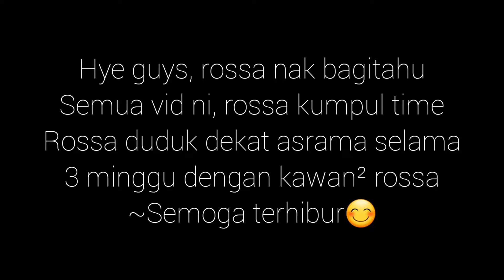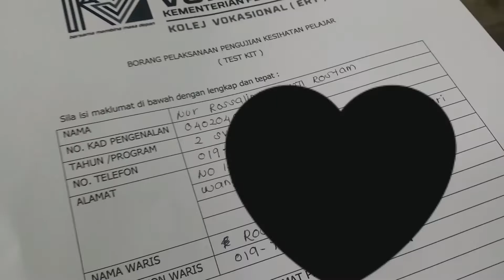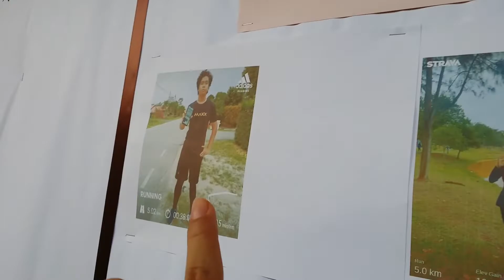KENAPALAH KAU BUAT KEPALA DIA MACAM TU HAISHH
hye..Thanks guys coz sudi tengok video rossa dan sudi support rossa... rossa hargai sangat2 korang boleh bagi idea untuk next content tau comment jer kat bawah yer...thanks love you guys!